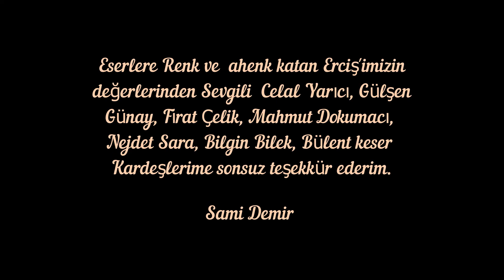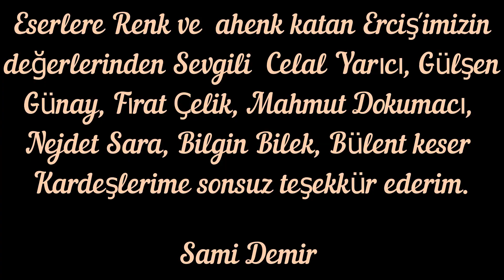ERCİŞ DİVANHANE GECELERİ -5- POTPORİ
-Karanfil esti nedim
-Bu tepe kumlu tepe
-Nazike Nazike
-Serin yataği, demleyin çayı, sıkın limonu ğesteyem men öliyem
-Avcıyı boran boğmuş
-Tev gule nare
-Arabalar boyandı havar le le